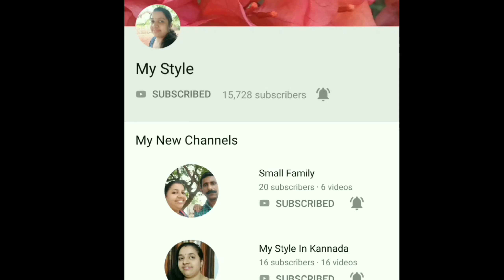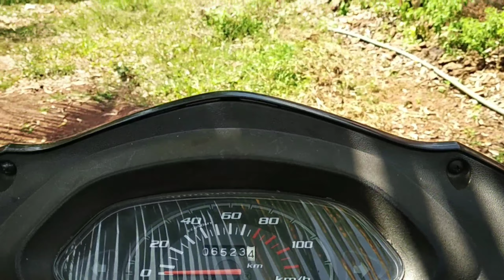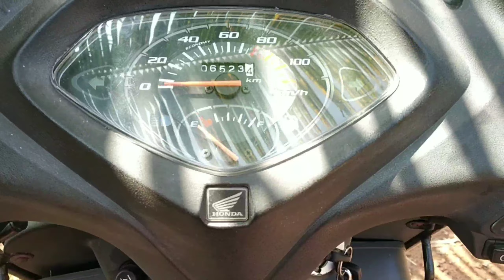Two Wheeler ഓടിക്കുമ്പോൾ രണ്ട് സൈഡ് ഗ്ലാസും സെറ്റ് ചെയ്യേണ്ട രീതി..